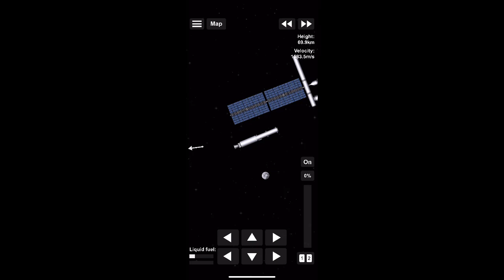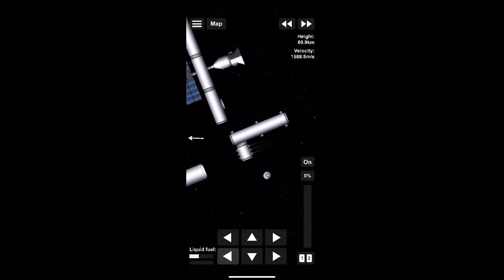Adding module to my space station